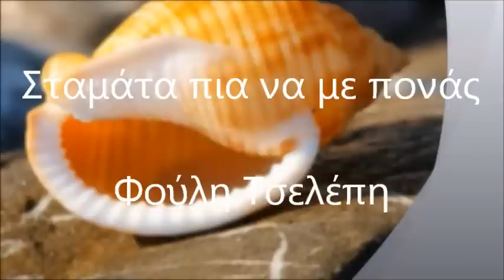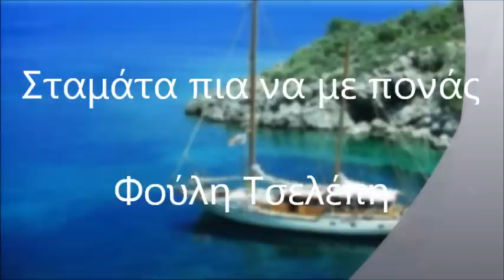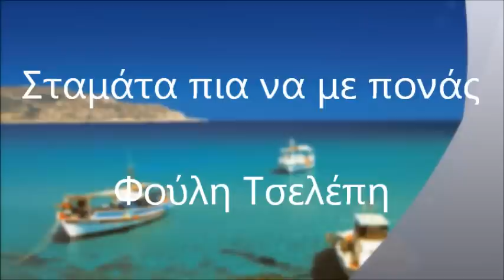Σταμάτα πια να με πονάς - Φούλη Τζελέπη - Stamata pia na me ponas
Σταμάτα πια να με πονάς - Φούλη Τζελέπη
Stamata pia na me ponas - Fouli Tzelepi